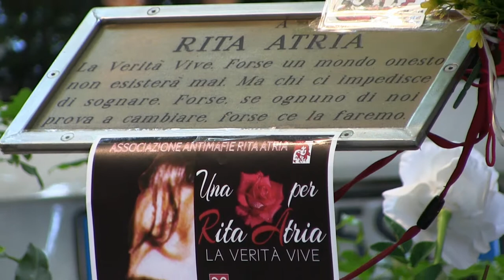Stefania Mulè - Rita Atria, Ventisette anni di Memoria Attiva - 26 luglio 2019, Roma via Amelia 23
Registrazione effettuata da liberi.tv a Roma il 26 luglio 2019.

26 luglio 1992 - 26 luglio 2019

A 27 anni dalla morte di Rita Atria, l'Associazione Antimafie "Rita Atria", nel punto in cui è morta, ricorda questa donna, testimone di giustizia, che a soli 17 anni, una settimana dopo la strage di via D'Amelio, si uccise gettandosi dalla finestra della casa in cui abitava al civico 23 di via Amelia a Roma.